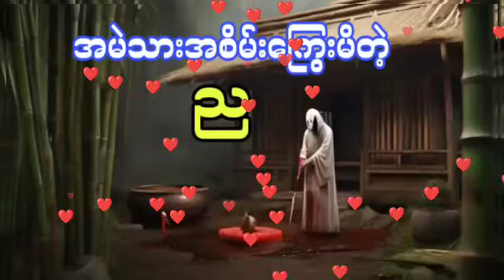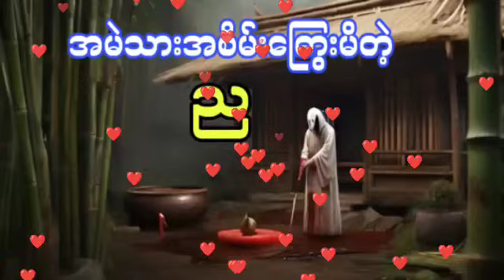အမဲသားအစိမ်းကြွေးမိတဲ့ည#htiketan#ထိုက်တန်audiobook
Now vdieo is editing and recording and presenting it as an Audiobook channel. Since it is a Myanmar audiobook channel, it was created with only one photo to listen to the audio story.It is being presented with the purpose of listening to the audio story, especially for people who are visually impaired and cannot watch movies and videos. Thank you all.

yahku vdieo sai  taeehpyatpyee  aasan swinkar Audiobook  hkyaannaaltaithkuaahpyit  tainsaat nayparsai .  myanmar aasan hcaraote hkyaannaal taithkuhpyitsawkyawwng  aasan jaratlamkonarrsainraan  dharatpone taitpone taeehpyang  hpaantee htarr hkyinnhpyitsai .  aahtuu sahpyang  aamyinaarrone hkyahoettae suumyarrnhang  roteshinnhang  bedeyomyarrko  m kyany ninesuumyarraatwat  aasanjaratlamko narrhtaungraan rairwal  tainsaat hkyinnhpyitsai .  aarrlonekokyaayyjuutainpartaal .
ဇာတ်လမ်းကောင်းများစွာကိုနေ့စဉ်ပြောပြတင်ဆက်ပေးနေတာမို့ChannelလေးကိုSubscribeလေးနှိပ်ပြီးအားပေးထားကြပါဦး
မောင်ညိုမှိုင်း(သန်လျှင်)
HTIKE GYI
ORIGINAL STORIES
Burmese Creatures

မောင်ညိုမှိုင်း(သန်လျှင်)
HTIKE GYI
ORIGINAL STORIES
Burmese Creatures